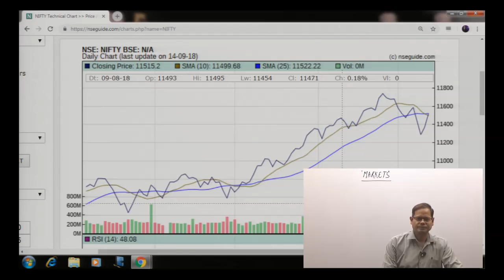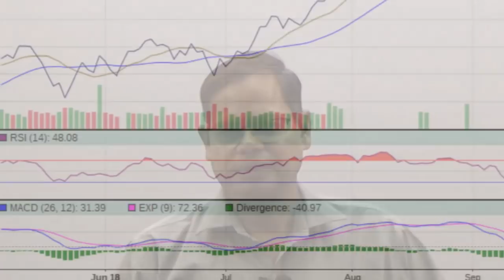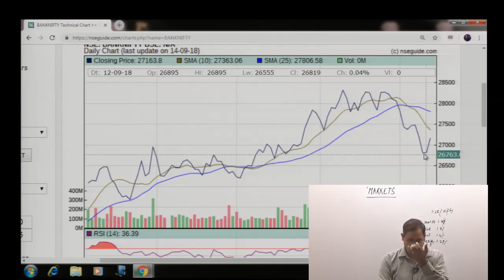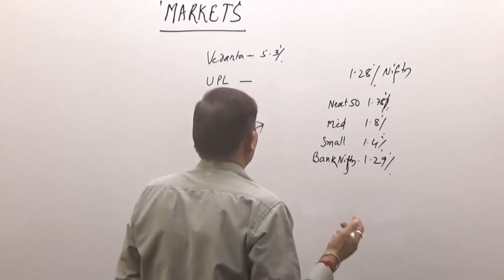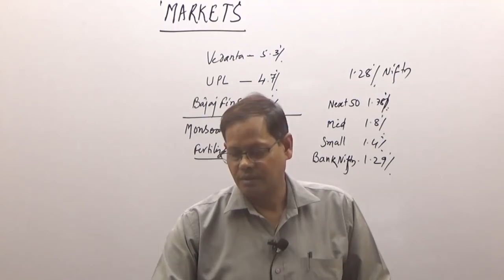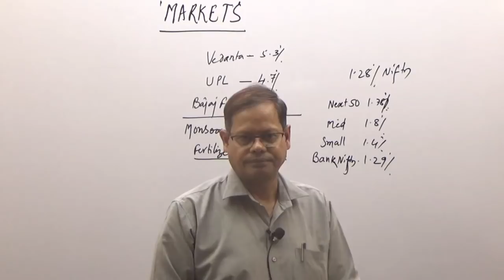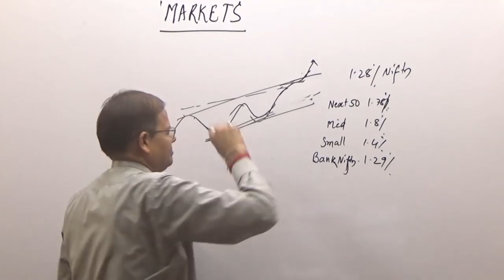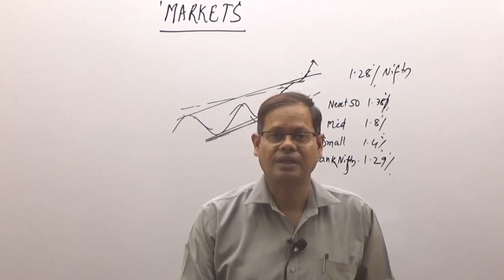MARKET RECOVERY ? 14 September 2018